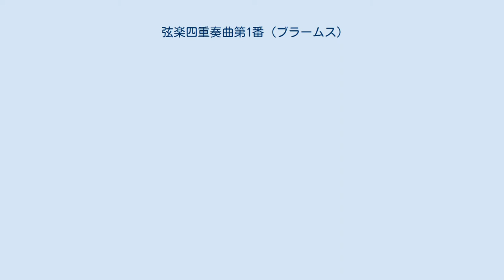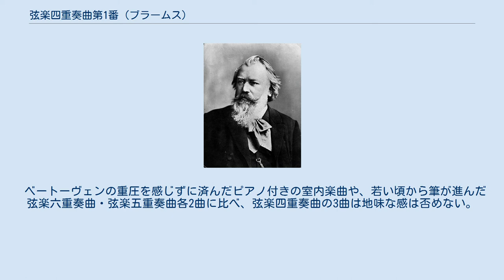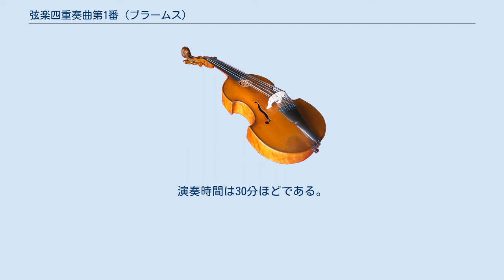弦楽四重奏曲第1番 (ブラームス)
弦楽四重奏曲第1番ハ短調 作品51-1は、ヨハネス・ブラームスの発表した最初の弦楽四重奏曲である。
 第2番イ短調 作品51-2と同時に1873年に発表された。
これらの2曲は著名な外科医でありアマチュアの音楽家であった親友テオドール・ビルロートに捧げられている。
 しかし音楽上の助言はブラームスの友人ヨーゼフ・ヨアヒムから多くを受けている。
 ブラームスは自己批判が強く完璧主義で、自分の曲を発表するにあたり大変慎重だったため、交響曲第1番の作曲に20年以上の歳月をかけていた。
弦楽四重奏においても同様に慎重を重ね、同時に発表された最初の2曲には最低8年間の歳月を要しているうえ、その前にも20曲を越える習作が書いては破棄されている。
それも最初の2曲を発表した2年後に第3番を発表したあと、弦楽四重奏曲を書いていないため、室内楽曲を多く残したブラームスにしては、弦楽四重奏曲はわずか3曲しか残されていない。
ブラームスは、先人ベートーヴェンの残した16曲の弦楽四重奏曲を敬いつつも、その偉大さから受ける重圧には悩まされなければならなかった。
 ベートーヴェンの重圧を感じずに済んだピアノ付きの室内楽曲や、若い頃から筆が進んだ弦楽六重奏曲・弦楽五重奏曲各2曲に比べ、弦楽四重奏曲の3曲は地味な感は否めない。
それでも残された3曲は、室内楽の大家らしくいずれも佳作ぞろいであり、ロマン派の弦楽四重奏曲として重要な位置を占めている。
 同じハ短調の交響曲第1番（この弦楽四重奏曲の3年後に完成）同様、劇的で力強い構成を持っている。
演奏時間は30分ほどである。